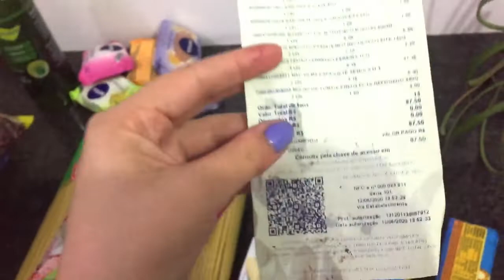NOITE DO HAMBÚRGUER! 😋 FUI NO MERCADO, LAVEI E GUARDEI MUITA LOUÇA, ROTINA REAL | Rapha Pontes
Oie genteeee

Vamos ficar mais de perto: @ape.rosa